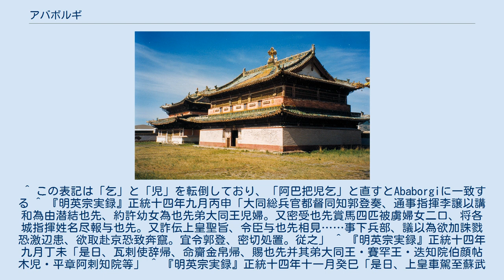アバボルギ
アバボルギ(モンゴル語: Ababorgi Daitong、? - ？)とは、ドルベン・オイラト(オイラト部族連合)の首長トゴン・タイシの息子で、エセン・ハーンの弟。
「大同王」と称しており、明朝の史書では大同王阿巴把乞児、モンゴル年代記の1つ『アルタン・トプチ』ではアバボルギ・ダイトン(Ababorgi Daitong)と記されている。
また、『明実録』に記される「阿孛伯」と「伯都王」はそれぞれ「阿巴把乞児」と「大同王」の別表記である。
 アバボルギが最初に登場するのは土木の変の直後、正統14年(1449年)9月のことで、この時明朝の通事李譲は密かにエセンと講和するため、自らの娘を大同王アバボルギの息子に娶せようとしていた。
しかし李譲の密通は上官の大同総兵官都督同知郭登に知られてしまったため、兵部の指示によって郭登が密かに李譲を殺し、この取引が以後どうなったのかは不明である。
 同月の朝貢ではエセン・タイシ、第二知院バヤン・テムル、平章アラク・テムルらと名前を並べており、エセンの配下の中でも側近中の側近であることが確認される。
オイラト軍の捕虜となった英宗のため、エセンが宴を開くと大同王、賽罕王兄弟もこれに参加した。
大同王らは明の英宗に酒を捧げ、天の計らいによって明朝皇帝と会えたのは幸いであると語ったという。
 土木の変の翌年(1450年)、明朝で英宗に代わって景泰帝が即位すると、改めてオイラト軍は明朝領に攻め入った。
この時、大同王アバボルギはエセン及び賽罕王率いる本隊とは別に、1700の人馬を率いて偏頭関を攻撃した。
しかし明朝側の于謙らの活躍によってオイラト軍は明朝との折衝に苦慮し、同年中に英宗を返還することとなった。
また、景泰3年の記録ではエセン、バヤン・テムルらオイラト諸侯に続いて、第五位に名前が列せられている。
 この後、アバボルギの兄エセンはタイスン・ハーンを弑逆して自らハーンの地位に即いたが、モンゴル・オイラト諸侯の叛乱を招き、最終的に腹心の部下アラク・テムルによって殺されてしまった。
更にエセンの死後間もなくアラク・テムルも殺されてしまったため、オイラトの諸勢力の分裂は決定的となってしまった。
このような状況の最中、アバボルギは兄の仇アラク・テムルの息子エンケと同盟を組むことでアラク・テムルを殺したハラチン部のボライ・タイシに対抗しようとした。
 天順3年(1459年)以降、アバボルギはハミル王家に嫁いでいた自らの姉を頼り、ハミル王国に滞在した。
ハミル王国に寓居するアバボルギ及びその甥ケシクトゥは明朝の保護を頼り、天順5年(1461年)に都督僉事の職を与えられた。
これ以後のアバボルギの動向は不明である。
 アバボルギの家族関係について明記している史料はないが、「エセンの弟(也先弟)」と記されていることから、順寧王トゴンの息子の一人であることが分かる。
 アバボルギの他にももう一人エセンの弟がおり、明朝ではこれを「賽罕王」と称しているが、実名は明らかではない。
賽罕王はアバボルギと並んで史料に現れることが多く、アバボルギと同格の地位にあったと見られる。
 ^ この表記は「乞」と「児」を転倒しており、「阿巴把児乞」と直すとAbaborgiに一致する ^ 『明英宗実録』正統十四年九月丙申「大同総兵官都督同知郭登奏、通事指揮李譲以講和為由潜結也先、約許幼女為也先弟大同王児婦。又密受也先賞馬四匹被虜婦女二口、将各城指揮姓名尽報与也先。又詐伝上皇聖旨、令臣与也先相見……事下兵部、議以為欲加誅戮恐激辺患、欲取赴京恐致奔竄。宜令郭登、密切処置。従之」 ^ 『明英宗実録』正統十四年九月丁未「是日、瓦剌使辞帰、命齎金帛帰、賜也先并其弟大同王・賽罕王・迭知院伯顔帖木児・平章阿剌知院等」 ^ 『明英宗実録』正統十四年十一月癸巳「是日、上皇車駕至蘇武廟、得知院宰馬設宴……大同王・賽罕王皆跪奉酒曰、中国上人天縁幸会也」 ^ 『明英宗実録』景泰元年三月辛未「正月内也先与賽罕王部分諸酋入寇、欲自領人馬一万七千寇大同陽和、大同王領人馬一千七百寇偏頭関……」 ^ 『明英宗実録』景泰三年十一月辛酉「瓦剌太師也先・知院伯顔帖木児・頭目阿剌帖古迭児・寧王撒因孛羅・大同王阿巴把乞児・副枢虎禿不丁荅剌罕等奏……」 ^ 『明英宗実録』天順元年五月壬午「都督同知馬政自虜中附奏……今訪得也先弟阿孛伯・阿剌的児子昂克禿等欲与孛来讎殺……」 ^ 『明英宗実録』天順三年八月庚戌「陞哈密忠順王使臣都指揮同知把禿帖木児為都指揮使、伯都王使臣指揮僉事失剌力為指揮同知、命...